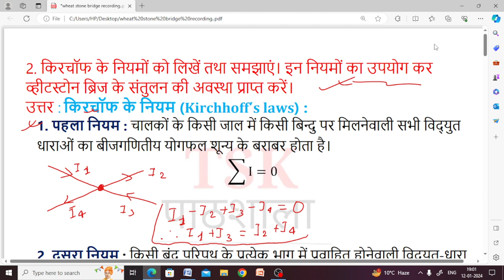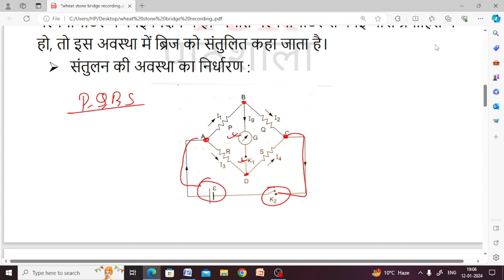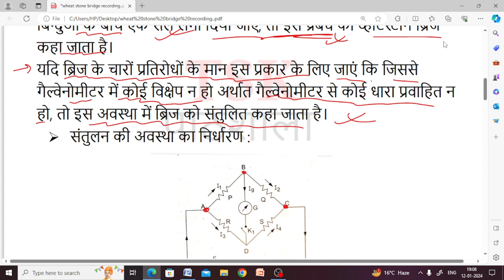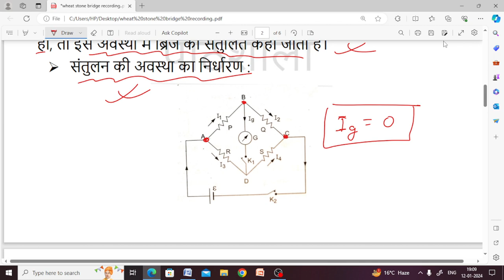किरचॉफ के नियम तथा व्हीटस्टोन ब्रिज के संतुलन का शर्त |Class 12 Physics